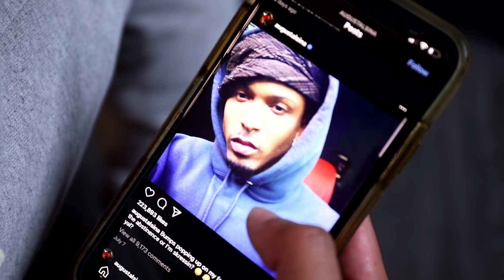Jada and Will Smith Red Table talk (PARODY)